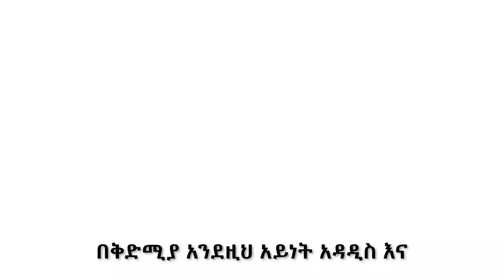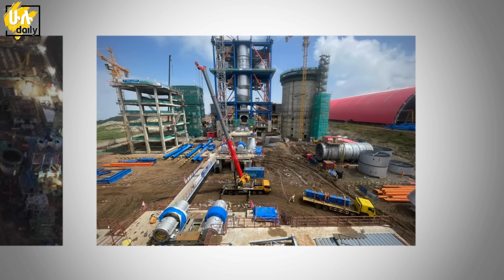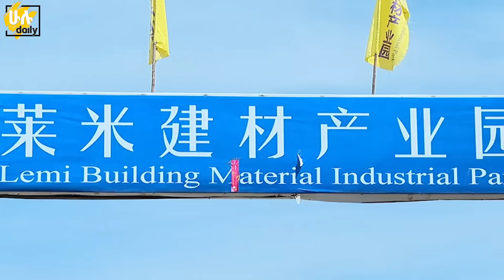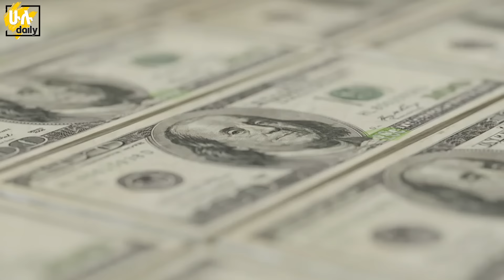በአይነቱ ከአህጉራችን የመጀመሪያው በድብቅ የተጀመረው ግዙፍ ፕሮጀክት @HuluDaily - ሁሉ ዴይሊ